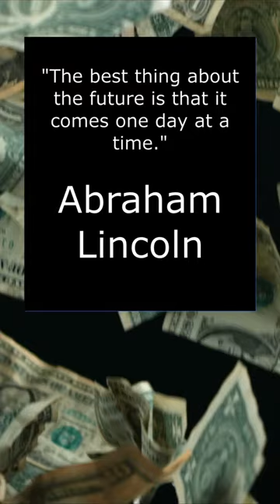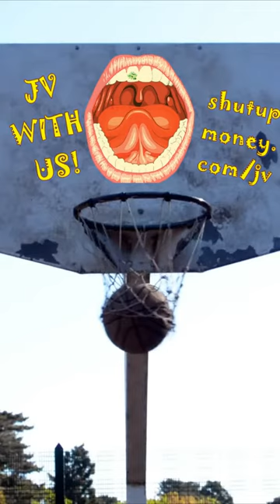If you died tonight | Day 79 of My First 100 Days of Success Mindset Shorts